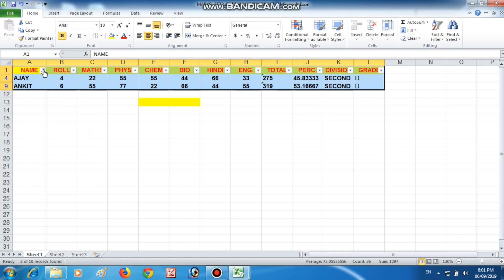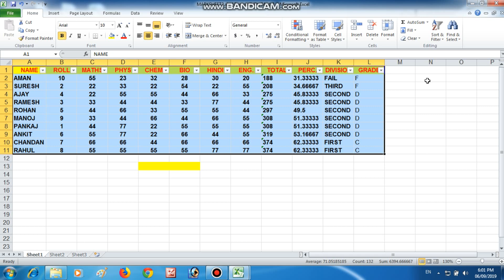AUTOFILTER IN MS EXCEL || AUTOFILTER हिंदी में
IS VIDEO ME HAM DEKHEGE KI MS EXCEL ME AUTO FILTER KAA PRAYOG KAISE KARENGE. AUTOFILTER IN MS EXCEL.